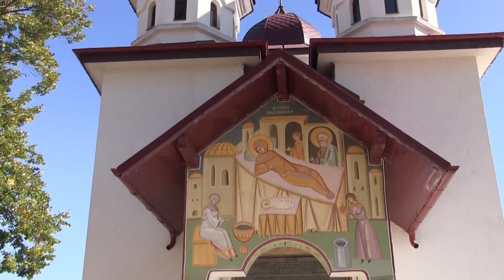Nunta Adriana & Geo